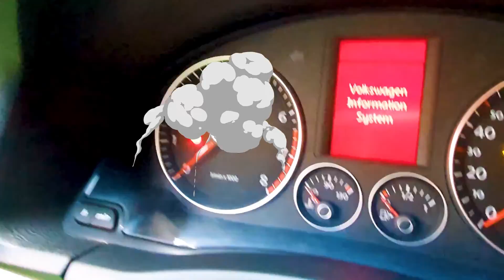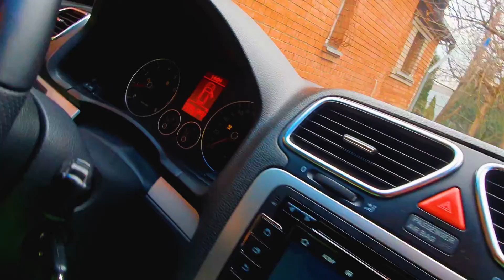Mr. Joe found Car Keys of VW Scirocco VS Green Man & Red Man - 13+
✔ ! On channel you will find educational and funny stories and video for kids! Mr. Joe and Characters on the channel play with kid’s toys. You will see a video Learn Colors with your favorite heroes, play toy cars.
Hope You enjoy the videos Mr. Joe for kids.